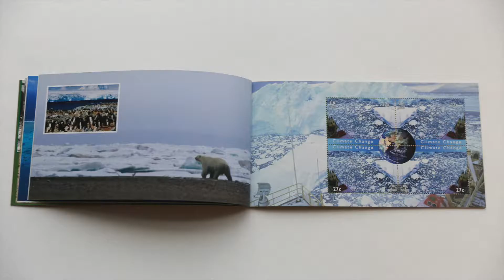iHobb.com Climate Change Booklet + Stamps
iHobb.com is a major on-line source of albums and supplies for collectors, plus stamps and postal history. We service the supply needs of stamp, coin, post card, currency and banknote collectors, and many others. We are always looking at new ways to be of service to collectors. Our stock includes Scott, Minkus, White Ace, H.E. Harris, Whitman Press, SAFE, Lindner, Showgard, Prinz, SuperSafe, Allsyte, Linns and many more

Our growing staff is working to provide you with prompt and accurate service, and the economies of ecommerce allow us to offer the lowest prices for all of your collecting needs.

We take our commitment to ship all orders within three days very seriously. Occasional supply issues, particularly with the European Album companies, and short term supply problems with certain U.S. stamps can cause us to miss our commitment, but we are serious about our effort and make the goal 99% of the time.

iHobb.com is your complete source for collecting supplies. We service the supply needs of stamp, coin, post card, currency and banknote collectors, and many others. We are always looking at new ways to be of service to collectors. Our stock includes Scott, Coin World, White Ace, H.E. Harris, Whitman Press, SAFE, Lindner, White Ace, Showgard, Prinz, SuperSafe, Allsyte, Linns and many more.

Monday-Friday 9am-4pm